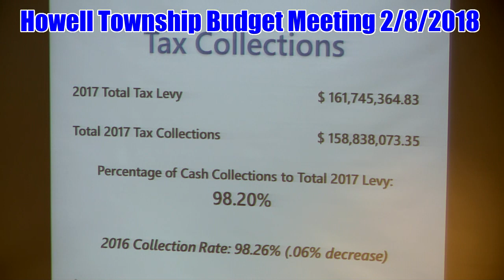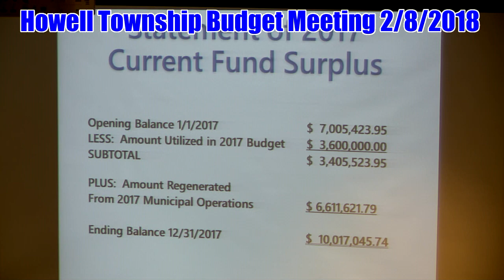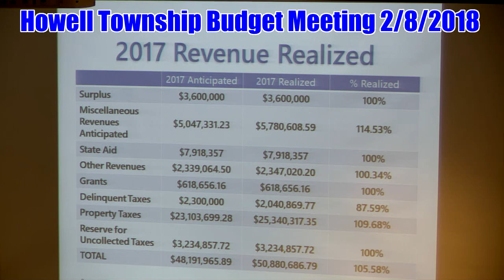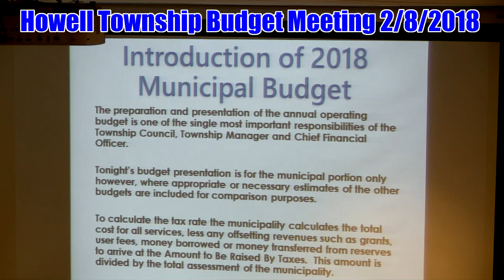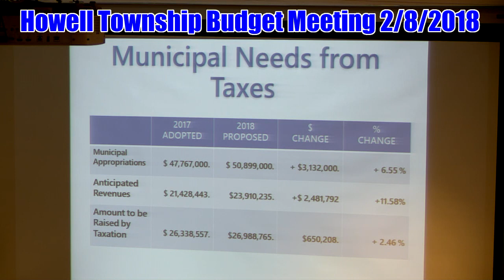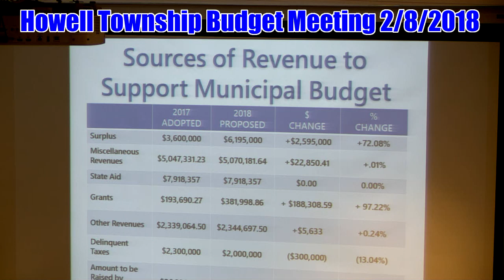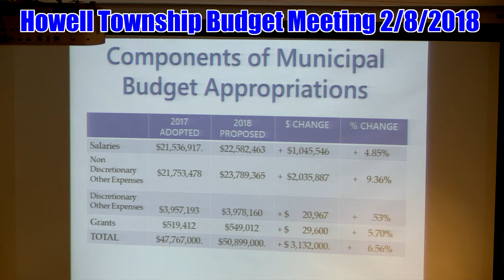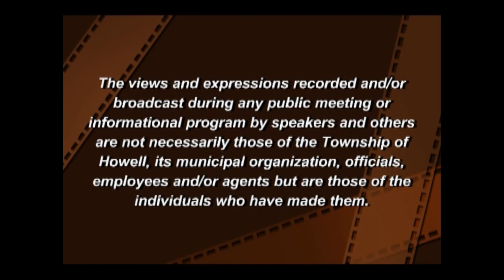Howell Township Council - Budget Meeting 2/8/2018